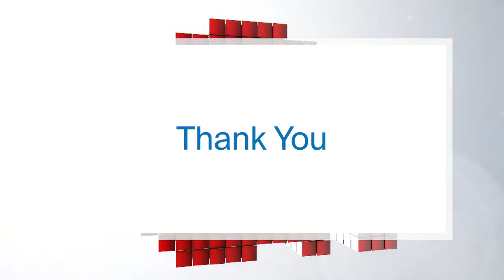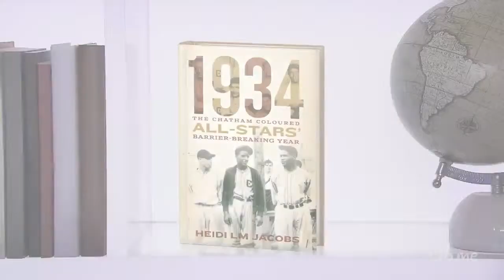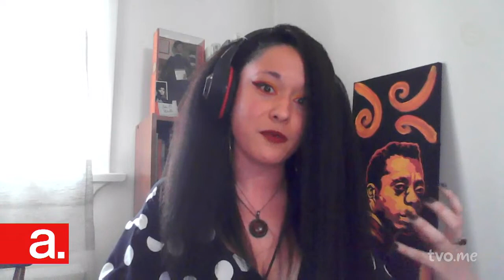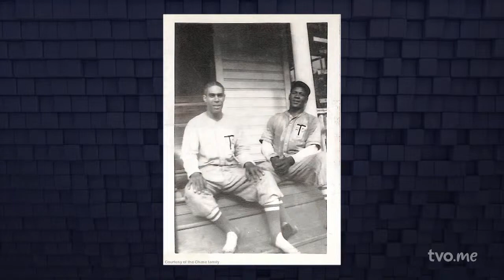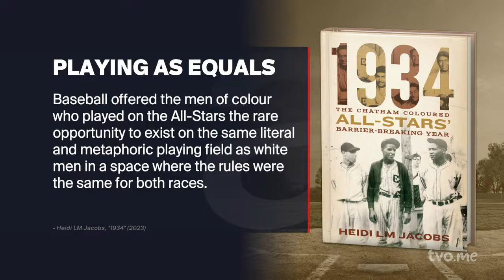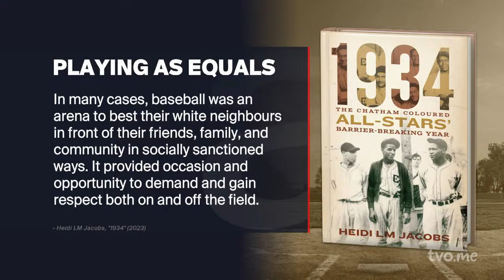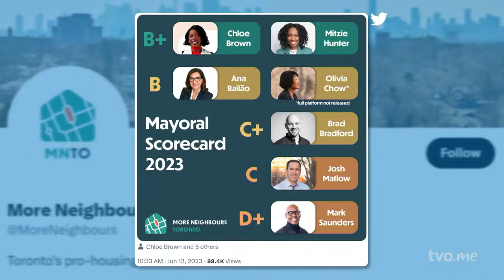A Milestone Year for the Argos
As the Toronto Argonauts marks 150 years, we invite last year's MVP Henoc Muamba to discuss the team's legacy. Then, a look at how a Chatham, Ontario sports team broke the colour barrier in baseball. Then, highlights from our week of programming.